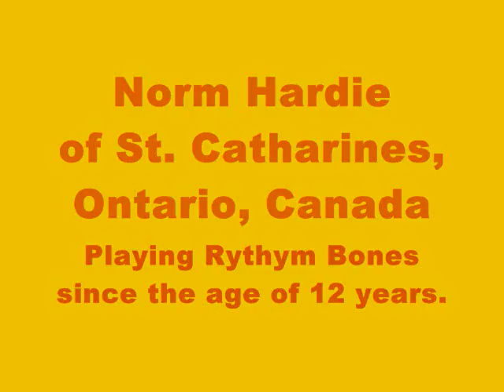Rythym Bones played by Norm Hardie, One Arm and Blind.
Norm Hardie who is Blind and has only one arm lives in St. Catharines ,Ontario. He learned to play bones with music at the age of 12. Here he is playing with a country band in Niagara Falls, Ontario, Canada.